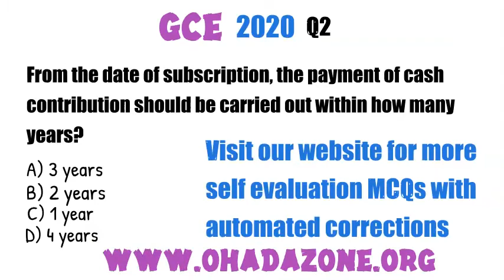MCQ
OHADA Formation of PLC